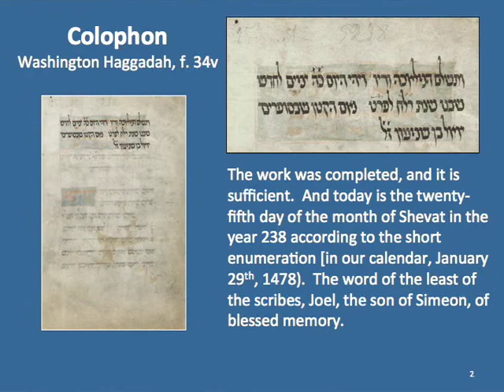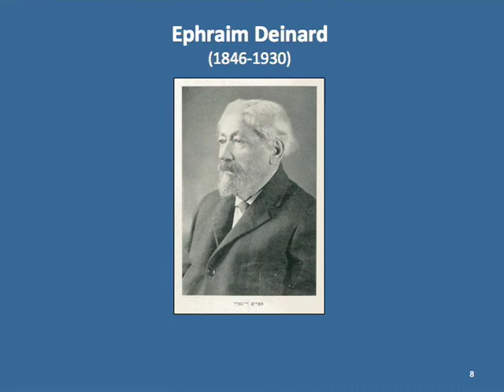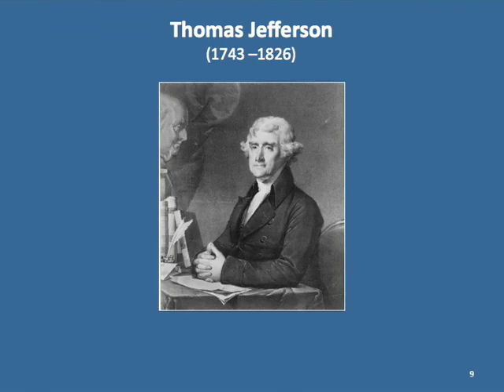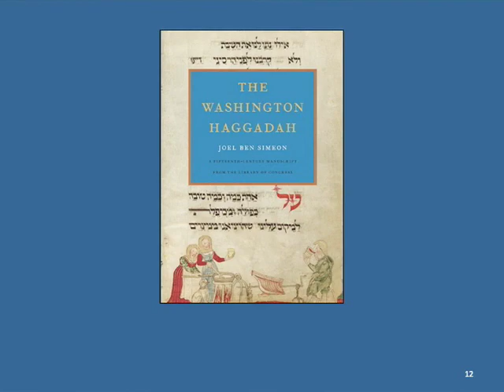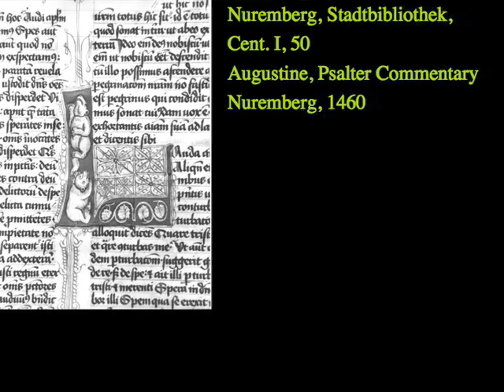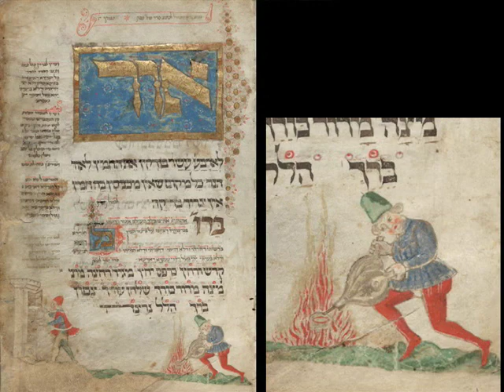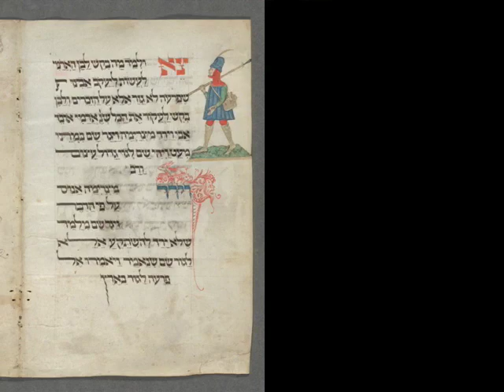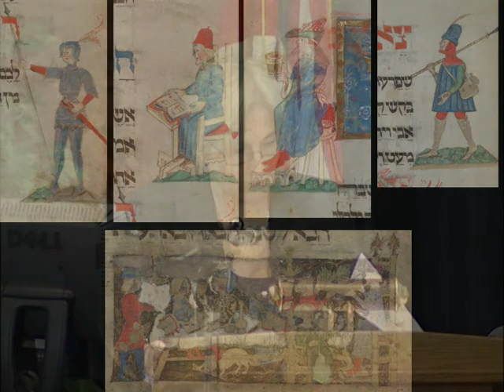Joel ben Simeon & the Washington Haggadah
David Stern and Katrin Kogman-Appel discuss the 1478 Washington Haggadah illustrated by Joel ben Simeon, among the most gifted and prolific scribe-artists in the history of the Jewish book.

Speaker Biography: David Stern is Moritz and Josephine Berg Professor of Hebrew literature at the University of Pennsylvania.

Speaker Biography: Katrin Kogman-Appel is associate professor of the Arts at Ben-Gurion University of the Negev.